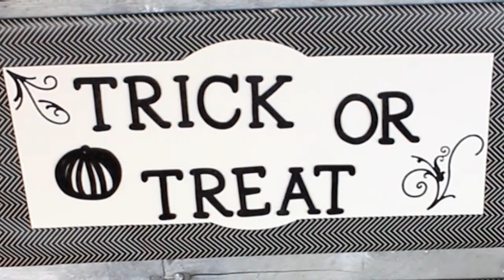Making It My Own Channel Trailer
Here is what I use for my videos:
Cyberlink Powerdirector 19 Ultra
backdrop kit
basement bright lighting
Studio light bulbs
Blue Snowball ICe Mic
overhead tripod
4TB Elements Desktop Hard drive

Thanks!

Grove Collaborative has amazing, safer cleaning options that really help me get in the mood to clean. Since my cleaning is going so much faster, I have more time to do the things I love like create DIYs and crafts! Click the link here for an offer that benefits us both! Try it out, I honestly love them.